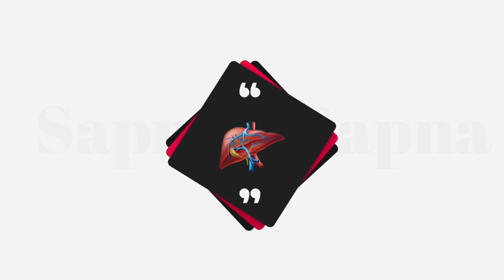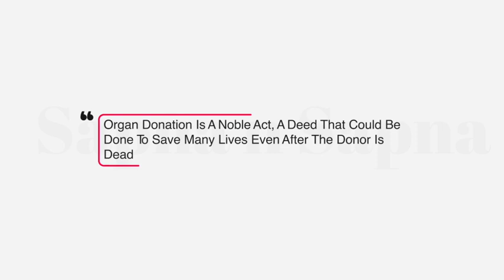Welcome to Sapna N Sapna-Sapna Singhi-Organ Donation Awareness-Ratnoday Parivaar Jeevdaya Parivaar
By signing the "Donor Card", you agree to donate your organs after your death
Be an ORGAN EYE TISSUE DONOR - अंगदान नेत्रदान रक्तदान है महादान🇮🇳